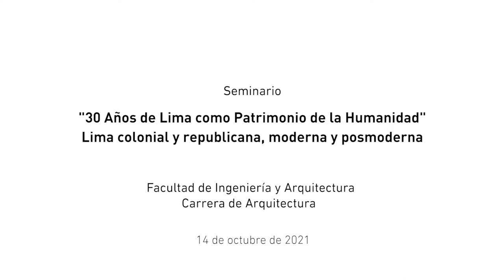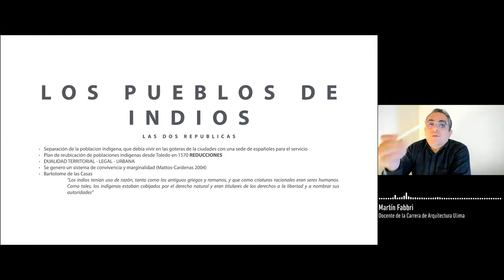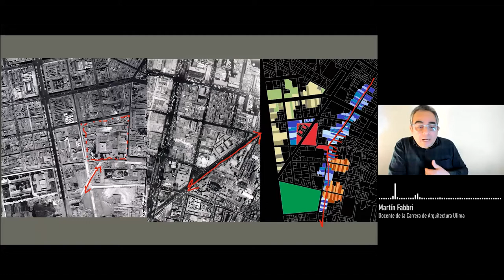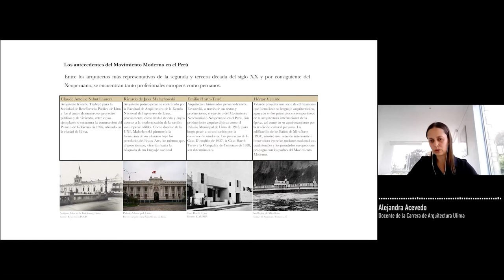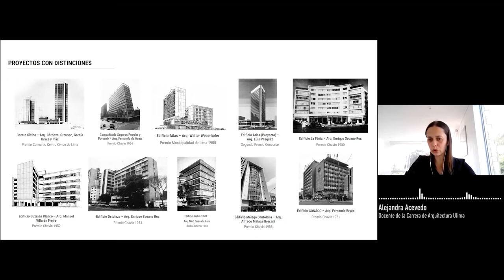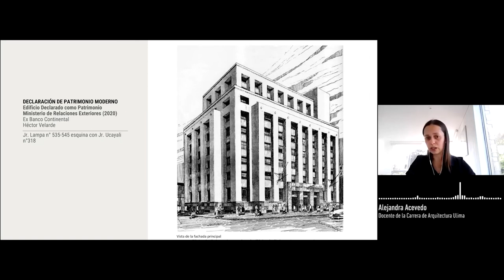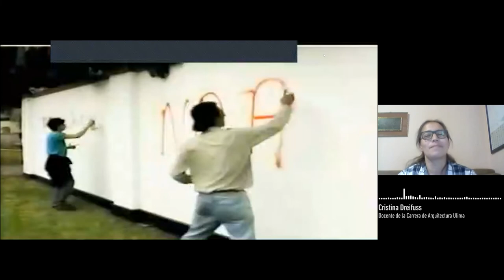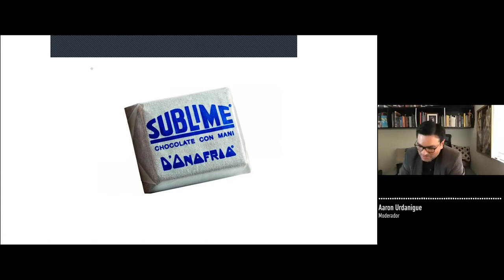ULIMA - 30 Años Lima Patrimonio de la Humanidad - Lima colonial y republicana, moderna y posmoderna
Durante los días 13 y 14 de octubre del 2021 se llevó a cabo el Seminario "30 años Lima como Patrimonio de la Humanidad", un evento que formó parte de la Cátedra UNESCO en Ciudad, Paisaje y Patrimonio, que tiene la Carrera de Arquitectura Ulima. El seminario se organizó en 2 bloques durante los dos días y contó con la participación de expositores nacionales e internacionales.